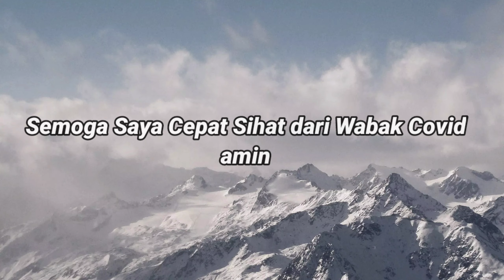🔴 Crested Goshawk (CG) / Outdoor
Apa Maksud BOP Dan 👇👇👇lain-lain:

BOP : Bird of Prey atau biasa disebut burung pemangsa
FTF : fly to f👇👇👇ist ( Burung datang ke tangan kita ketika di panggil )

Manning : proses pejinakan sebelum burung siap untuk dilatih.
FOF : Feed On the Fist, memberi makan diatas tangan
Mews : tempat / ruangan tertutup khusus untuk menaruh elang
Glove : sarung tangan khusus utuk menghandle BOP agar terhindar dari kuku tajam nya.
Batting : burung menjauh / terbang / loncat ketika didekati
Anklet : pengikat kaki BOP, terbuat dari kulit
Jess : tali pendek terbuat dari kulit yang terhubung dengan Anklet
Imprint : perawatan burung dari bulu kapas, kalau salah BOP bisa kehilangan jati diri
Pearch : tempat tangkringan BOP
Hood : penutup kepala BOP, untuk menghindari BOP stress dlm perjalanan
Baggies : umpan hidup
Tidbits : potongan daging kecil2 untuk melatih
Creance : tali panjang yg diikatkan ke BOP, untuk mengindari hilang.
Lure : daging kaki kelinci atau sayap burung yang diikat dengan tali, untuk manggil BOP

Weathering : burung diatas perch, tanpa hood dan dijemur untuk menikmati cuaca, sekalian di tempat yg ramai selama 1 atau 2 jam, agar burung tidak takut akan kehadiran manusia.

Brancher : Elang muda berbulu lengkap tetapi belum mampu terbang.
Juvenille : elang muda yang sudah dapat berburu sendiri di alam.
Mature : elang sudah tua, dan biasanya sudah susah untuk dilatih.
Eyass : elang yang telah dibawa dari sarang
Footing : elang menyerang menggunakan kuku kaki nya.
Sticky : elang mencengkram sangat keras pada glove.

swivel: besi bulat yang dapat berputar, digunakan untuk menyatukan jesse menjadi satu
leash: tali kulit setelah swivel..berfungsi untuk mengikatkan burung pada saat d perch
JTTF : Jump To The Fist

SPESIS makan Binatang Darat (Ayam, Tikus, Tupai, Puyuh dan lain2)
 - Changeable Hawk Eagle
 - Blyth Hawk Eagle
 - Crested Serpent Eagle
 - Crested Honey Buzzard
 - Bathawk
 - Rufous Bellied Eagle
 - Jerdon Bazza
 - Crested Goshawk
 - Sparrowhawk
 - Besra
 - Shikra
 - Peregrine Falcon
 - Harris Hawk
 - Northern Goshawk
 - Kestral
 - Black Wing Kite
 - Black Kite
 - Indian Black Eagle
 - Brown Wood Owl
 - Barn Owl
 - Spotted Wood Owl
 - Scop Owl
 - Spotted Owlet
 - Barred Eagle Owl

    (B) SPESIS makan Ikan (Segala jenis Ikan, Sotong, Ketam dan lain2)
 - White Bellied Sea Eagle
 - Grey Headed Fish Eagle
 - Brahminy Kite / Winston
 - Buffy Fish Owl

8) Burung Pemangsa memerlukan KALSIUM utk tumbesaran tulang2. Sekiranya tiada kalsium burung boleh lumpuh, paruh atau kaki senang patah dan mudah mati. KALSIUM boleh dapat dari tulang2 makanan yg diberikan sekali dengan isi2 daging.